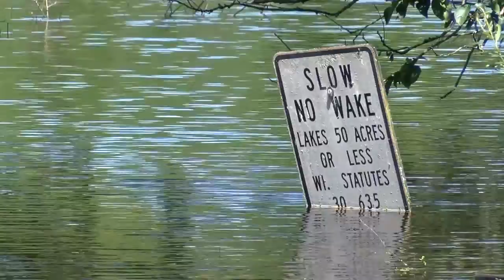Experts warn about contaminated water in flooded wells